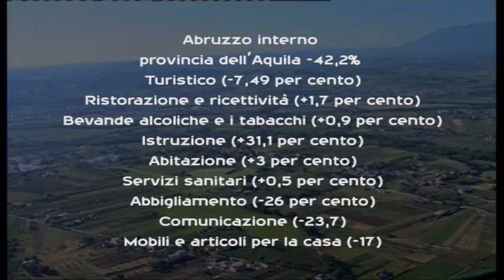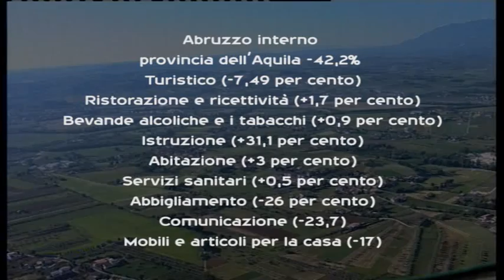01a CROLLANO I NEGOZI TRADIZIONALI, AMARO REPORT DI CONFESERCENTI